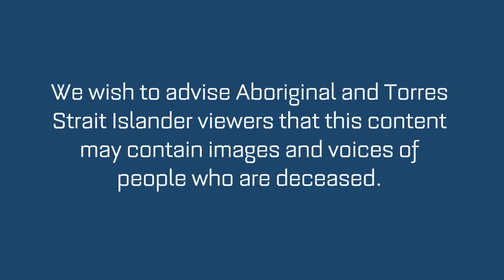CIAF 2020 - Cultural Yarn with Garth Murgha and Estelle Tranby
Join Aaron Fa’Aoso as he yarns with Garth Murgha and Estelle Tranby about their artistic process and the inspiration that maintains their cultural practice.

Garth Murgha is a proud Gungandji man. Born at the old Yarrabah mission hospital amongst the beautiful rainforest.  He has spent most of his life either working or camping in the rainforest. The inspiration for his practice comes from watching his father making artefacts as a young boy. Garth’s practice is greatly influenced by his spiritual connection to his Country, land and sea. He handcrafts all of his traditional artefacts from raw materials found in the rainforest.

Originally from the Gungandji tribe, located in Yarrabah, some of Garth’s special works are paintings on objects, such as cross boomerangs, shields and swords. He has a small family business, located in Babinda (58 kilometres South of Cairns).

Estelle Tranby is a proud Djabugay woman, born in Cairns and raised in Kuranda.

Her intricate painting on canvas and other natural materials such as paper bark, rocks and artefacts was passed down from her Enoch Tranby. She specialises in native animals of the region and is inspired by the land, sea and Djabugay cultural stories.

Both Garth and Estelle are advocates for maintaining inter-generational knowledge by passing on their culture through their art.